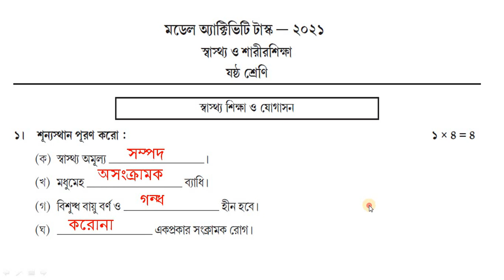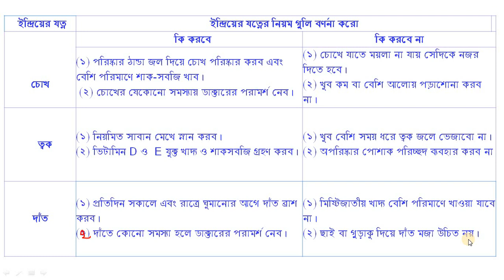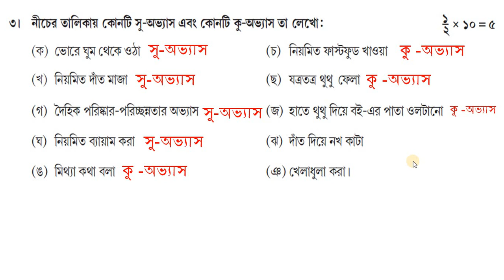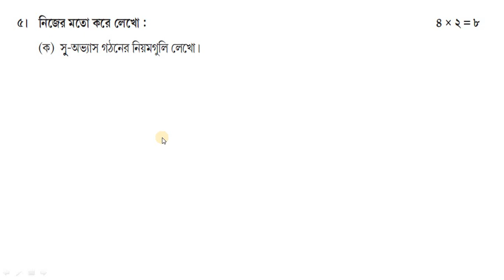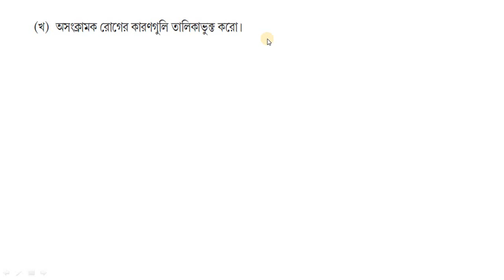স্বাস্থ্য ও শারীরশিক্ষা | Class 6 health and physical education model activity task part 6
স্বাস্থ্য ও শারীরশিক্ষা | Class 6 health and physical education model activity task part 6. The model activity task for class VI, Health and Physical Education/ swastha o sharir shiksha/ sasto o sarir siksa / sasto o sarir siksa, new 2021, given in the month of September, is being discussed here for the interest of the students. Thanking you,rkm,

7. Class- XI, Model Activity Task =
8. Class- XII Model Activity Task =